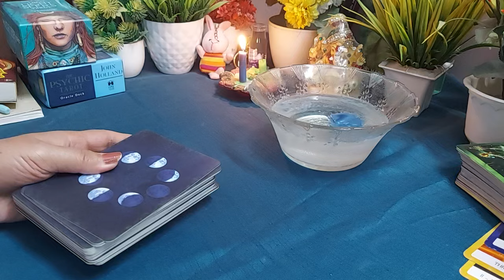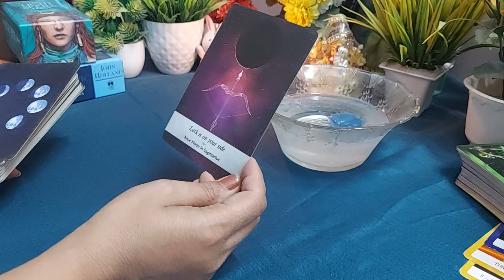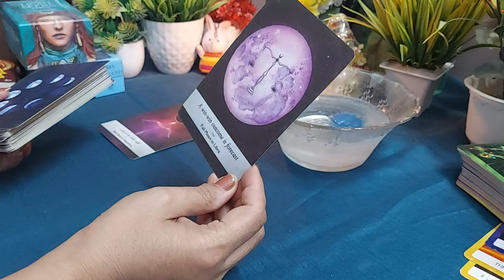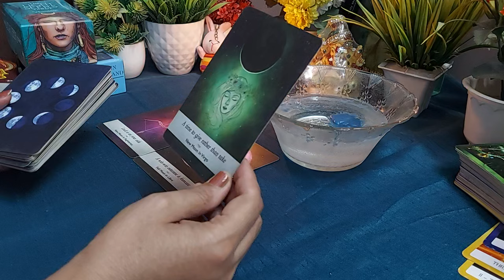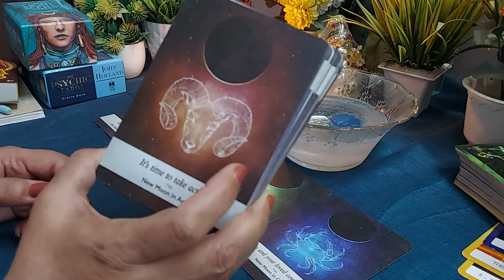💜🧿CANDLE WAX READING 💜Apke partner apko lekar kya soch rahe hai 💜 apka nearest future 💜Timeless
Hi everyone